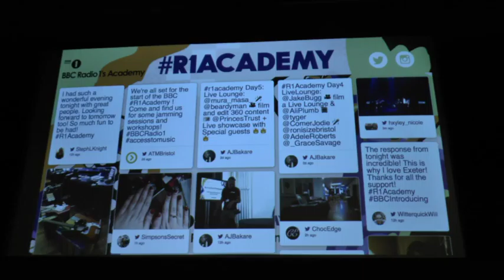Radio 1 Academy Twitter Feed in Exeter =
Waiting for Telling Stories in a Digital Age. Part of the playlist - Radio 1 Academy in Exeter